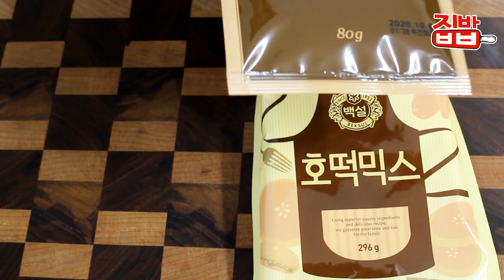동글동글 뜯어 먹는 재미 흑당 몽키브레드 만들기 / 호떡믹스로 발효없이 만드는 간단하고 맛있는 간식